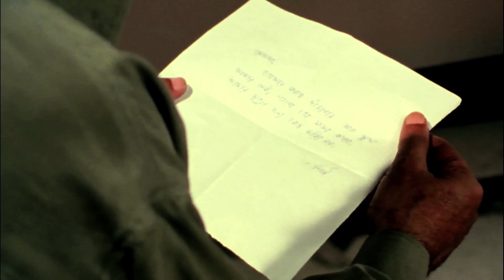Nijer Sarbonash Kora | Dramatic Scene | Ranjit Mallick | Indrani Haldar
Watch the Dramatic Scene "Nijer Sarbonash Kora": "নিজের সর্বনাশ করা" from Bengali movie Chowdhury Paribar on YouTube. The Bengali Film Chowdhury Paribar was released in the year 1998, Directed by Bablu Samaddar. Starring Prosenjit Chatterjee, Ranjit Mallick, Abhishek Chatterjee, Indrani Haldar, Soumitra Chatterjee, Laboni Sarkar.

Movie : Chowdhury Paribar
Language : Bengali
Genre : Drama, Romance
Producer : Suraj Kumar Shaw
Director : Bablu Samaddar
Cinematographer : Pantu Nag
Story : Anjan Choudhury
Music Director : Goutam Basu
Lyricist : Pulak Bandyopadhyay, Nachiketa Chakraborty
Playback : Nachiketa Chakraborty, Haimanti Sukla, Rita Maity, Goutam Ghose, Surakhona Ghosh, Anup Jalota
Release : 1998
Star Cast : Prosenjit Chatterjee, Ranjit Mallick, Abhishek Chatterjee, Indrani Haldar, Soumitra Chatterjee, Laboni Sarkar, Satya Banerjee, Shubhendu Chattopadhyay, Shambhu Bhattacharya, Dilip Roy Anuradha Ray, Ruma Guha Thakurta, Biplab Chatterjee, Sanghamitra Bandyopadhyay, Meenakshi Goswami, Bratati Chowdhury, Master Bittoo, Debraj Roy, Rahul Burman

► Ghar Sansar | ঘর সংসার । Bengali Full Movie

Synopsis:::
‘Choudhury Paribar’ is the story of Choudhury family and its ups and downs. Barun the second son of the family tries to keep the family together. But, his wife and elder brother create situations that lead to differences and Barun leaves home. After several turn of events people in the family realize their mistakes and Barun finally manages t unite everyone under one roof.